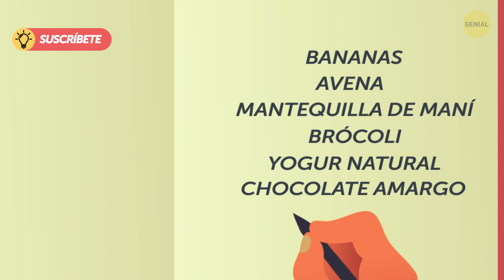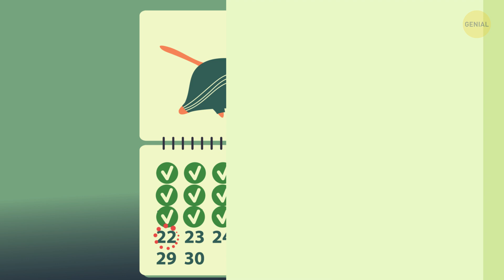Corrí todos los días durante un mes, mira lo que le sucedió a mi cuerpo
Todo comenzó cuando un amigo me invitó a correr una maratón de 5 kilómetros. No parece mucho, pero sí lo es cuando estás cerca de los treinta y no corres desde la clase de gimnasia de la escuela. Sin mencionar la escasez de energía y el peso extra con que la adultez me golpeó. Como sea, tenía un mes para prepararme. ¿Cómo lo hice?
La respuesta corta es: ¡pequeñas metas! Por supuesto, controla lo que comes, mantente hidratado y entrena lenta pero constantemente. Después de haberme comprado un par de tenis para correr, mi viaje comenzó. Mantuve un registro diario de mi progreso a lo largo del camino. ¿Qué hay de ti? ¿Estás listo para atarte las agujetas y comenzar a correr?

MARCAS DE TIEMPO:
Con qué comencé 0:56
Comidas que alimentan a los corredores 1:42
Por qué busqué a un grupo de corredores 2:29
Entrenamiento cruzado 3:00
¡Sucedió algo asombroso! 3:13
Mi peso 4:03
Un nuevo tipo de motivación 5:02
Mi complexión está… ¡Guau! 6:04
Muchas bananas 7:59
¡Lo logré! 8:29
🔴 Consejos que puedo darte 🔴 8:44

RESUMEN:
- La idea es caminar durante 2 minutos, correr durante 1 minuto y repetir estos pasos una y otra vez hasta haber corrido durante un total de 30 minutos.
- Algunos de los alimentos que ayudan a correr son las bananas, la avena, la mantequilla de maní, el brócoli, el yogur natural, el chocolate amargo, la pasta de harina integral, las papas y el café.
- Vuelvo a estar adolorido tras esa sesión de locos de ayer. Supongo que será algo normal a lo largo de este mes.
- Mi entrenador sugirió que montara en bicicleta a modo de entrenamiento cruzado, así que tomé un paseo de 5 km.
- ¡Mis niveles de energía están por el cielo! Mi cuerpo ya no pide siestas por la tarde.
- Hoy me pesé, ¡y ya bajé unos 2 kilos! Estoy convencido de que esta es la manera más rápida de perder peso.
- Hoy corrí durante unos buenos 10 minutos sin parar ¡y no tuve problemas! ¡Estoy acercándome!
- Mi entrenador me pidió que sea extracuidadoso y me mantenga hidratado. Me dijo que pasara mi peso a libras y lo dividiera por dos, y que beba una onza de agua por libra.
- Parece que el ejercicio mejora tu complexión, ya que potencia la circulación de la sangre.
- Mi entrenador me enseñó a usar una pelota de tenis para masajear las zonas problemáticas. También lo hago en la planta de mis pies.
- Escuchar música mientras corro ayuda a que el tiempo pase mucho más rápido.
- Muchas bananas. Me dijeron que el potasio ayuda a compensar los electrolitos que pierdo cuando corro por mucho tiempo.
- Creo que mi programa de entrenamiento fue el indicado, porque la maratón fue relativamente fácil y la disfruté mucho. ¡No puedo esperar a anotarme a mi próxima carrera!